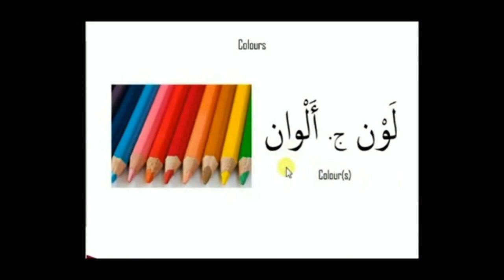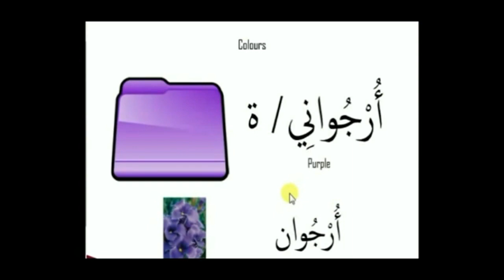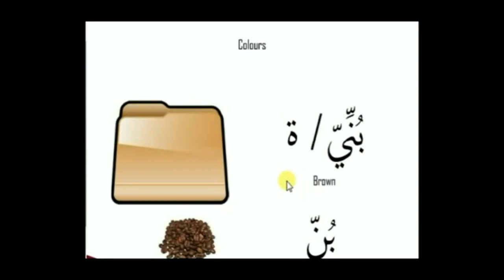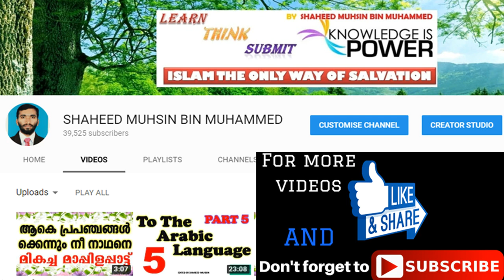ARABIC VOCABULARY, COLORS IN ARABIC LANGUAGE